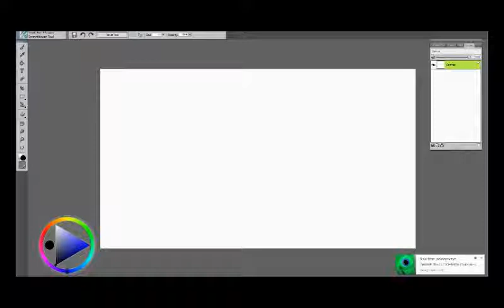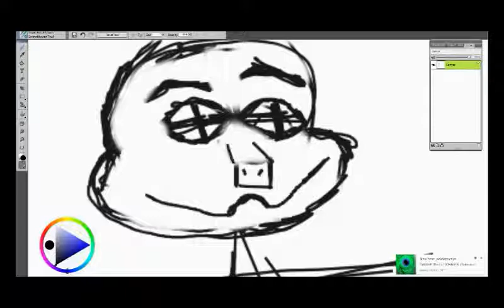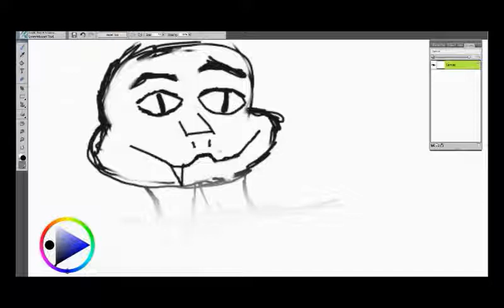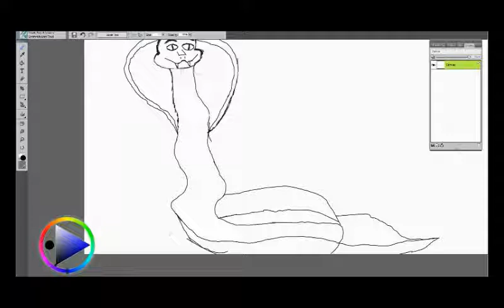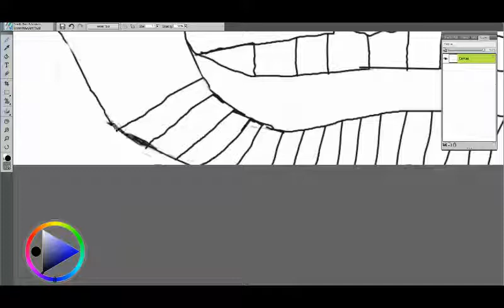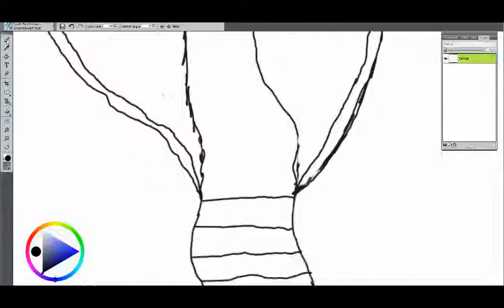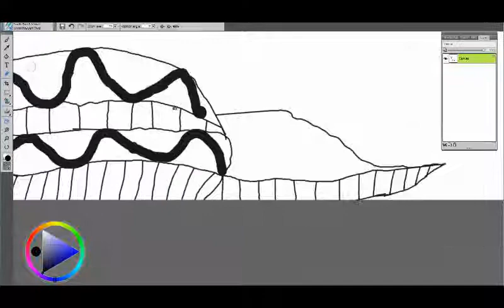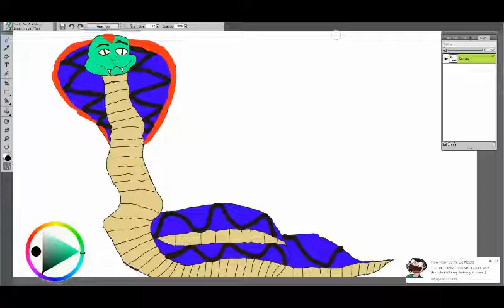A weird cobra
listen i know you never saw me for 4 months.
 and you know what I'm sorry but i been in school. Will high school and i been doing school work for the past months.
 And in about four day including weekend it will be spring break  and I might make some more videos.
i been painting with oil and no I'm not doing videos of me painting will not now wait a couple years when i get a camera a good camera
and when i get out of high school you are going to find some more videos